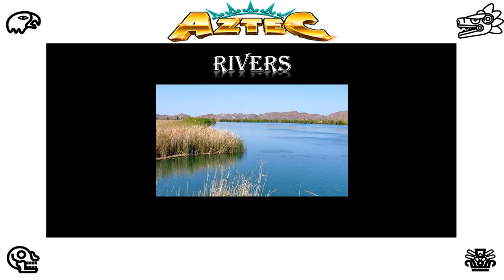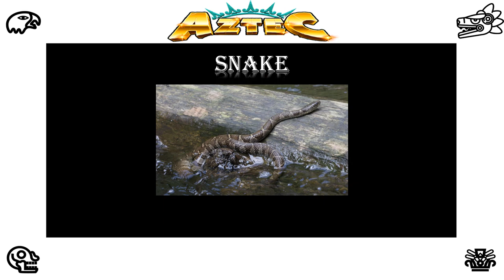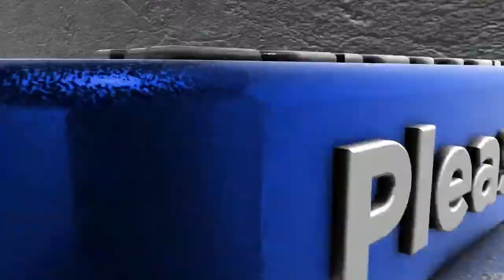Goddess Chalchiuhtlicue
In this series of the Aztec Gods. Chalchiuhtlicue is the 1st, Goddess. I will be talking and showing pictures as I talk if I have something wrong, please update me remember no person knows it all. more informational video